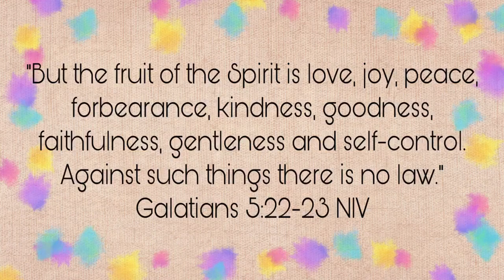The Good News Gang Fruit of the Spirit Part VI - Goodness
The Good News Gang continue learning about the Fruit of the Spirit in Part VI - Goodness